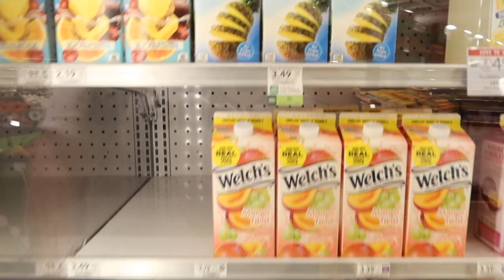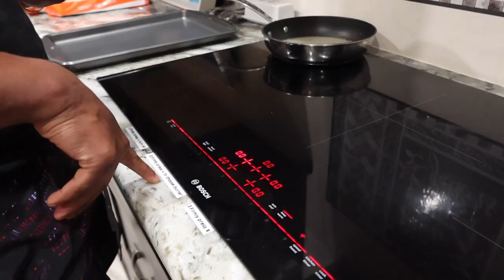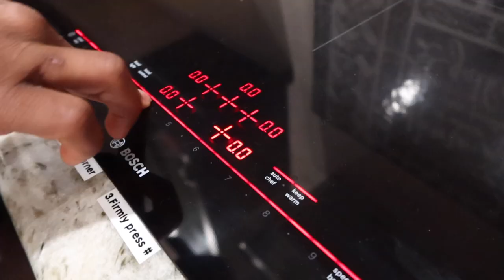I TOOK OVER THE KITCHEN & FRIGA FAM RATES MY FOOD